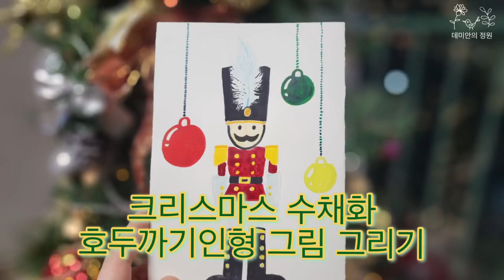수채화 크리스마스 호두까기인형 그림그리기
안녕하세요~
데미안의정원이에요~

오늘은 크리스마스 소품으로
어울릴 만한 호두까기인형 그림을
수채화로 그려보았어요~!